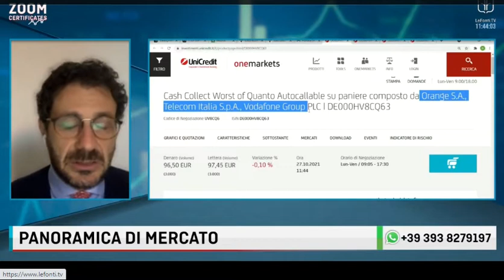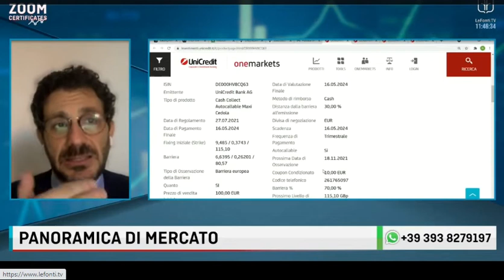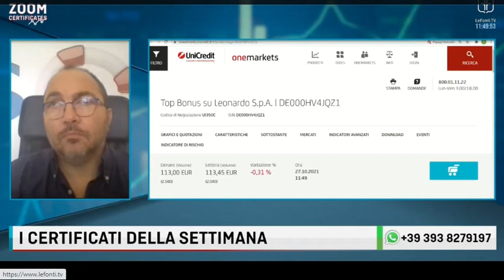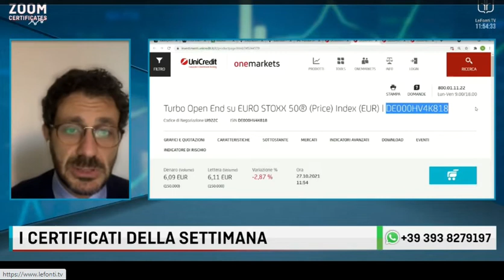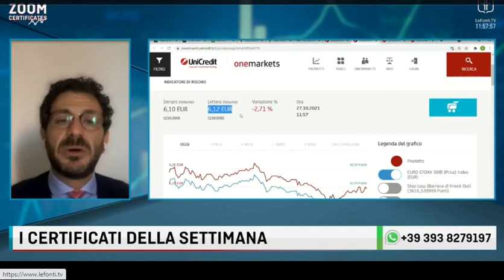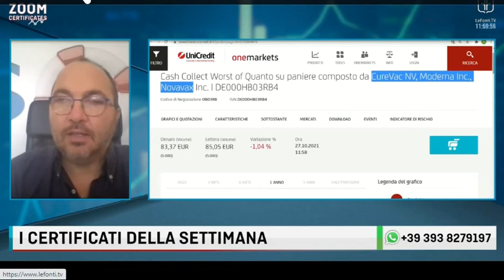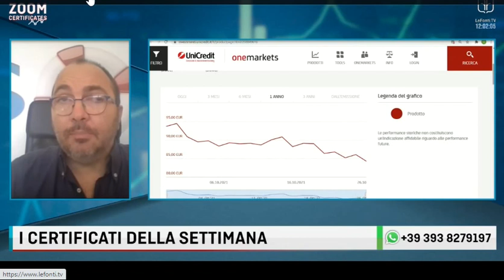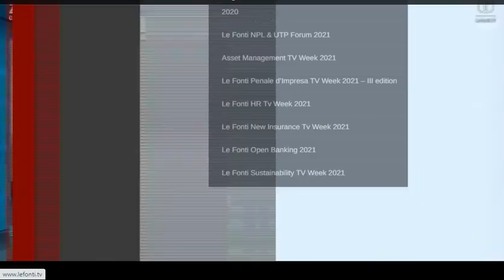Zoom certrificates del 27 ottobre